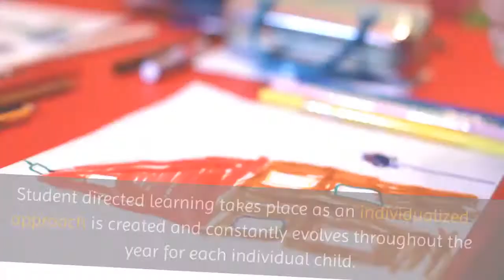Best day nursery Briarwood | Sholom Daycare Briarwood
Sholom Daycare Briarwood

The preschool program takes a hands on approach to learning, this age is seen as a transitional period in academics.  Opportunities are provided to work in pairs/groups this enables them to form relationships and maintain friendships.  Students are beginning to follow multi-step directions and independent learning activities.  Student directed learning takes place as an individualized approach is created and constantly evolves throughout the year for each individual child.

The classroom design/ layout are created to observe, assess and develop small group activities that will encourage the children to take initiative and be proud of their work.  The centers include math, science, art, literature/ literacy, writing, blocks, library, art and music/sensory. Teaching staff use the centers to fine-tune needs/ development in all intelligences.